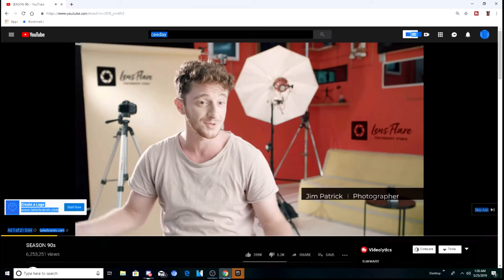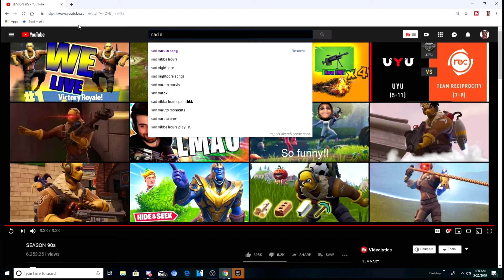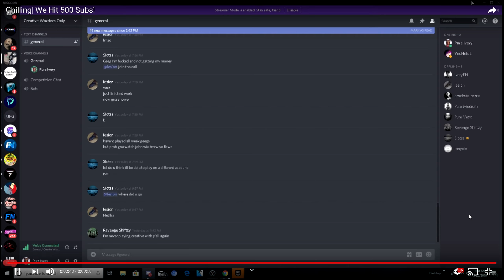The Stream I hit 500 Subs..(Emotional Speech)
Socials -twitter: Ivery44

This Year I plan to Post:

fortnite names that are not taken,
fortnite names with logos,
fortnite names for clans,
3 letter fortnite names,
lit fortnite names,
fortnite skins names list,
fortnite characters names list,
fortnite dance names list,
four letter fortnite names,
fortnite unnamed locations names,
most tryhard fortnite names,
most sweaty fortnite names,
fortnite dance moves names,
most toxic fortnite names,
fortnite map names
PicsArt thumbnails How to make sfm fortnite thumbnails like tfue and chronic members Best Fortnite settings and sensitivity
Best controller keybinds in fortnite
MOST RAREST JUMPSHOT UNLOCKED !